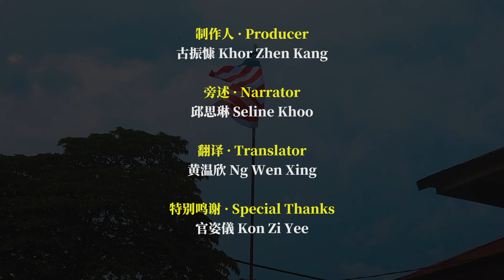若你还在犹豫要不要投票，请观看此视频！国家兴亡，匹夫有责 ｜【2022年马来西亚全国大选】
平行空间 Vol.46
【平行空间特备节目】

制作人：古振慷
旁述：邱思琳
翻译：黄温欣
特别鸣谢：官姿儀

Producer：Khor Zhen Kang
Narrator：Seline Khoo
Translator：Ng Wen Xing
Special Thanks： Kon Zi Yee

👉🏻在Patreon支持我们的文字创作！

※本影片提供的资料及内容只供一般资讯及参考之用。
※作者并不对本影片所提供之资料及内容的准确性、可靠性或及时性作出任何声明、陈述、保证或担保。
※本影片无恶意影射任何个人或机构，如有个人或机构因影片内容承受任何形式的伤害，请联络作者，将影片下架。
※任何涉及人身攻击、鼓吹种族宗教仇恨或诽谤造谣的留言，皆不代表作者立场。作者有权删之。

※The information provided by this video is for general informational purposes only.
※All information on the video is provided in good faith, however we make no representation or warranty of any kind, express or implied, regarding the accuracy, adequacy, validity, reliability, availability or completeness of any information on the video.
※The video is made without malicious intention to defame any individual or body. Kindly inform the author if the video causes any unpleasantness to anybody. The author will take down the video immediately if necessary.
※The views expressed in comments are those of the individual posters themselves. The author takes no position on comments. As long as commenting policy is followed, they get published.

※All the resources in this video are from the internet.
※All videos on this channel are only used for commentary, criticism, research, scholarship, teaching, comment, and news reporting.